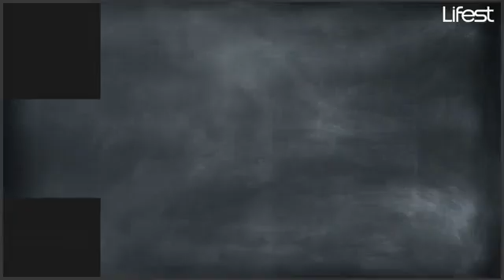Lifest Facebook Live - November 2, 2020